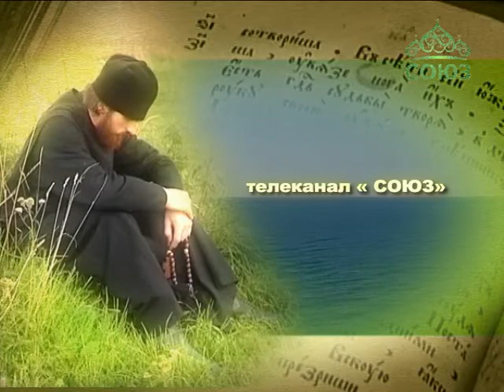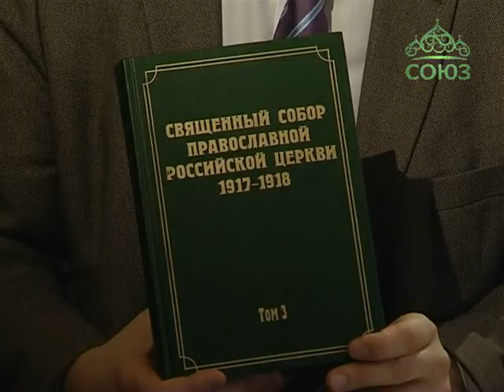Плод веры. От 30 марта. Александр Игоревич Мраморнов.Часть 1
Гость программы – Александр Игоревич Мраморнов, секретарь научно-редакционного совета Новоспасского монастыря.